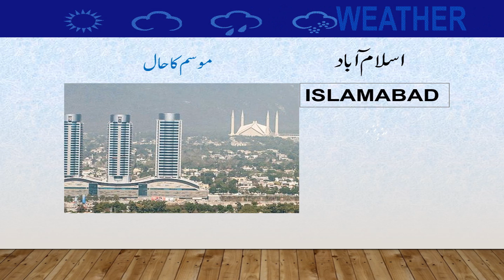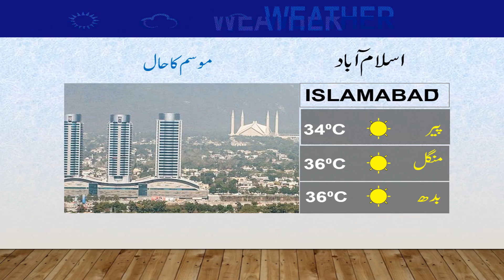Daily National Weather Forecast | 26-09-2021